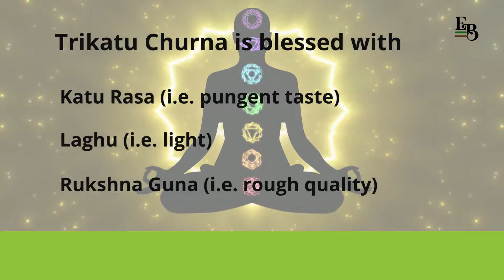Pure Trikatu Powder Balancing the 3 Doshas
Trikatu is a traditional ayurvedic formulation that combines the benefits of three herbs or spices, primarily long pepper, black pepper, and ginger, to create an absolute remedy for most Vata and Kapha imbalances, including digestive issues, respiratory issues, inflammatory conditions, liver disturbances, various infections, sexual and reproductive abnormalities, hypercholesteremia, sluggish metabolism, and obesity. This unusual herbal mix is also known as Trikatu Choornam, Trikatu Powder, Katutraya churna, Kadutraya Churna, Trikatukam churnam, Three Peppers, Three Pungent Herbs, and so on in the holistic science of Ayurveda.

Trikatu works primarily by activating 'Agni,' or the digestive fire, which promotes nutrient absorption and decreases Kapha. It's also known as a rejuvenator and tonic that relieves bloating and abdominal distension by calming the irritated Kapha in the respiratory and digestive system and regulating the Vata's course.